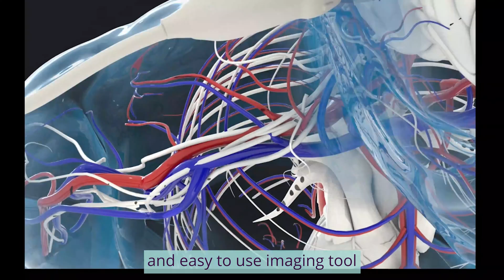PREMSTEM: The brain injury in the premature born infant: stem cell regeneration research network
Researchers in the PREMSTEM project are developing a new regenerative stem cell therapy to repair the brain damage caused by preterm birth, also known as encephalopathy of prematurity (EOP).

PREMSTEM has received funding from the European Union’s Horizon 2020 research and innovation programme under grant agreement No 874721. Results reflect the author’s view only. The European Commission is not responsible for any use that may be made of the information it contains.

Visit the PREMSTEM website to learn more about our research project and download our fact sheets